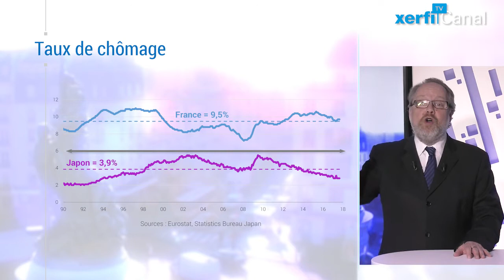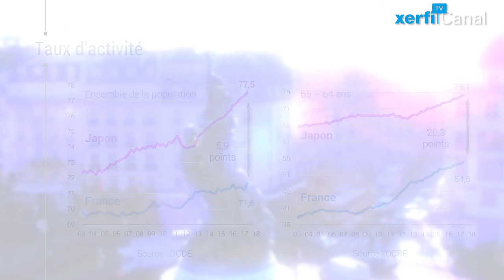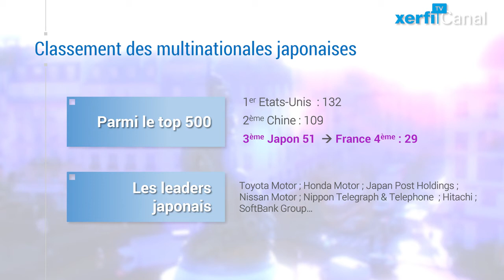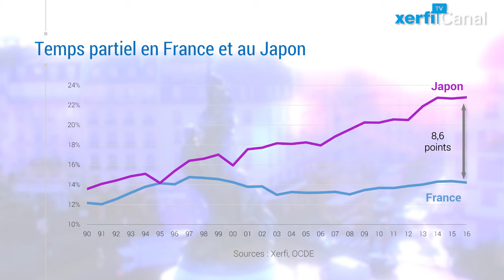Le modèle japonais : 2 ou 3 leçons pour la France [Alexandre Mirlicourtois]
Le principe est français et consacré par la Constitution : "Chacun a le devoir de travailler et le DROIT d’obtenir un emploi". Sa réalisation, elle, est japonaise. Comparer l’évolution du taux de chômage dans les deux pays en donne la mesure : il est en moyenne  de 9,5% en France depuis le début des années 90, contre moins de 4% au Japon. Quelle que soit la conjoncture, le taux de chômage japonais n’a jamais dépassé la barre des 6%, alors qu’en France il n’est jamais parvenu à descendre en dessous. Et si la France prenait une leçon de Japonais ? [...]